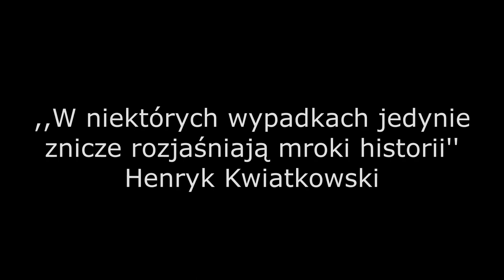Trojanów - dawny cmentarz parafialny - Sochaczew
Dawny cmentarz parafialny w Trojanowie niestety jest w bardzo złym stanie. Być może dziś jedyne ślady po nim, to ledwie widoczna rzeźba terenu.